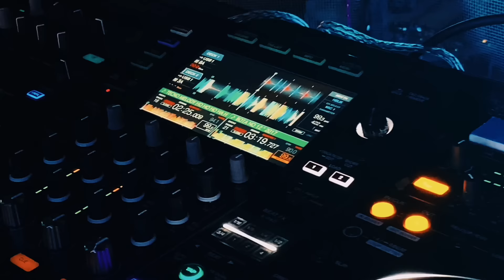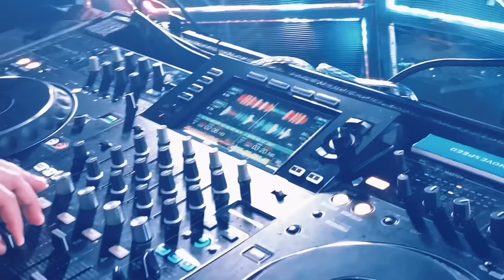AO VIVO EM GOIÂNIA - GO 25.MAIO TOM MIX O BRUXO